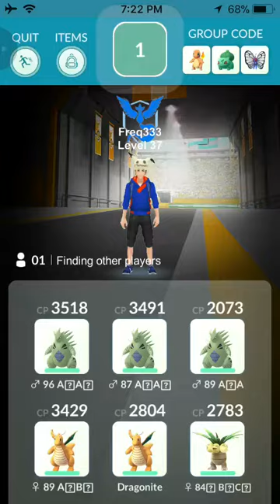Solo Gengar Raid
Pokemon GO Solo Gengar Raid Tier 3